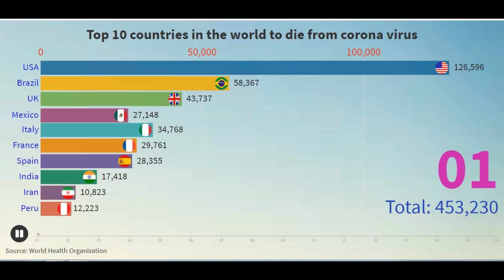"Top 10 countries in the world to die from corona virus"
"Top 10 countries in the world to die from corona virus" July 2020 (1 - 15)
Hi,
In the video, I try to show how top 10 countries to die by COVID-19 over time changes using racing bar graph chart. It is a visual representation of the data which highlights the progress of the disease in various countries and the rate at which it increased that starts from 1st July to 15th July 2020. Thanks